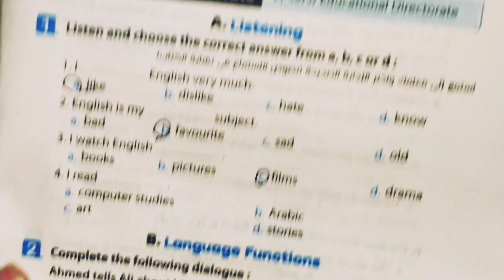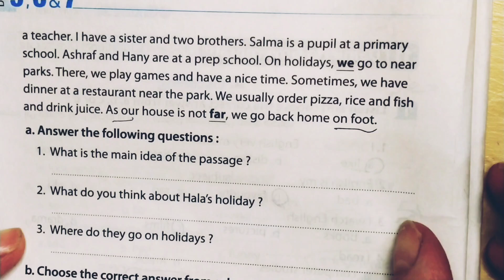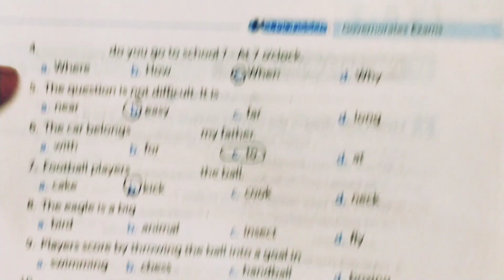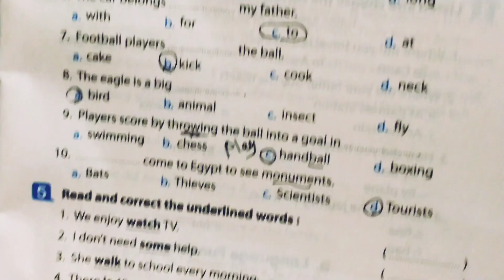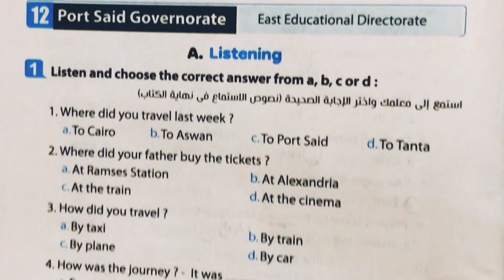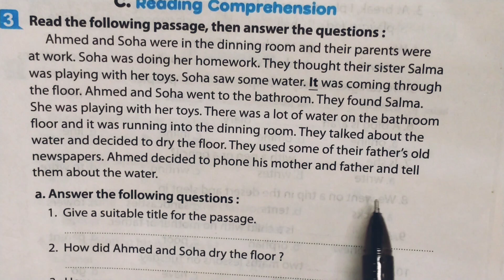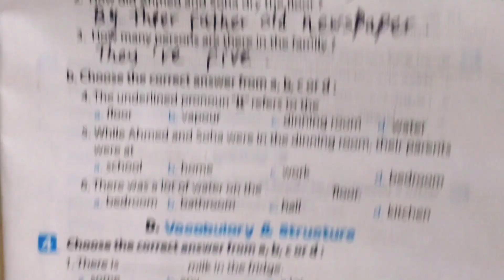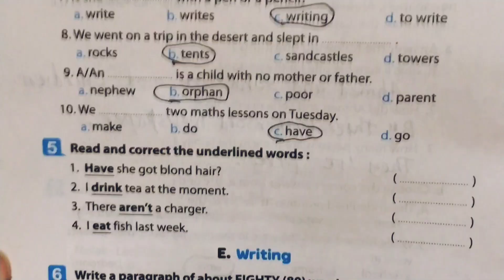أولى إعدادي ترم أول 2023 كتاب a week is enough امتحانات المحافظات 11/12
@مسإيموجى أولى إعدادي امتحانات المحافظات